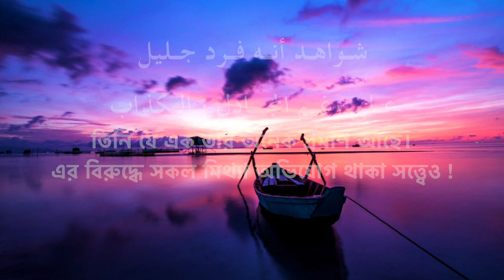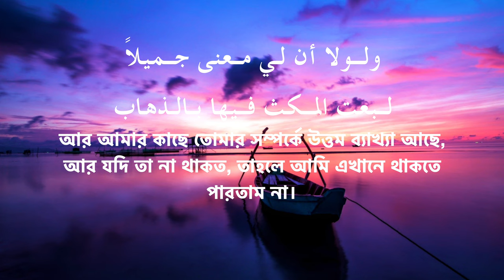Taweel Alshawq Nasheed by Ahmed Bukhatir . أحمد بوخاطر - نشيد طويل الشوق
Nasheed Taweel Alshawq - Ahmed Bukhatir - أحمد بوخاطر - نشيد طويل الشوق

প্রিয়  দ্বীনী ভাই ও বোনেরা ٱلسَّلَامُ عَلَيْكُمْ وَرَحْمَةُ ٱللَّٰهِ وَبَرَكَاتُهُ

ইউটিউব এখন থেকে মনিটাইজেশন ছাড়াই বাধ্যতামূলক ভাবে হারাম এড প্রদর্শন করে থাকে ।তাই হারাম থেকে বাঁচতে এই চ্যানেলের ভিডিও গুলো অবশ্যই এডব্লক ইউজ করে দেখবেন । অন্যথায় কোনও প্রকার হারাম এড প্রদর্শিত হলে আমরা কোন ভাবেই দায়ী হবনা ।